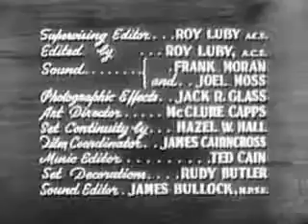Stu Erwin Show (aka. The Trouble With Father) S01E09 Father Gets in the Act